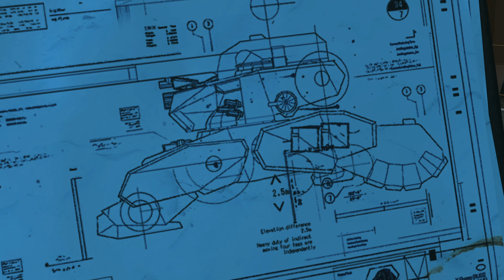Les Simpson Explosent La Gueule A Eli Dans Metal Gear Solid V The Phantom Pain (Partie 8)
Salut à tous et bienvenue dans cette nouvelle vidéo. J'espère qu'elle vous plaira.

ANALYSE DE METAL GEAR SOLID 1 PAR JOACHIM DE LA CHAINE PADAWAMHD

Metal Gear Solid 1 en intégral (4/7)
INDISPONIBLE

Imitations de quelques voix des personnages des Simpson.

Gmail Homer Simpson
Voici mon mail si vous voulez m'écrire.

Venez délirer avec moi.
N'oubliez pas de m'ajouter.
N'oubliez pas de cliquer sur "j'aime".
N'oubliez pas de cliquer sur la cloche à droite.
N'oubliez pas de passer une bonne journée.
N'oubliez pas de passer une bonne soirée.
Salut bande de nuls :D